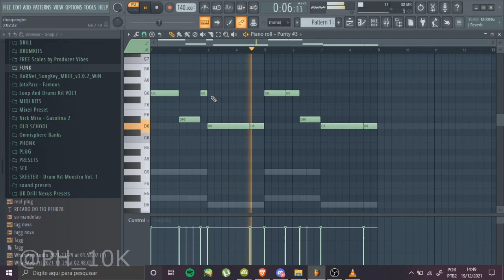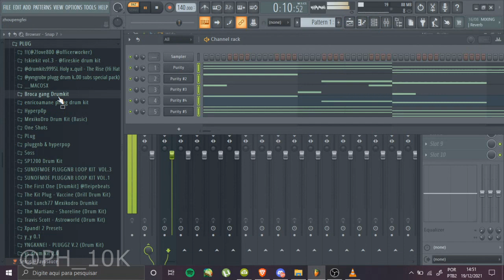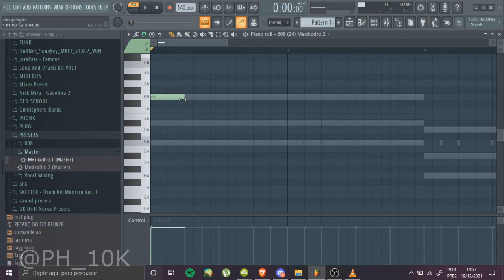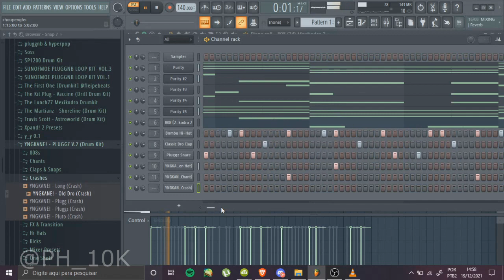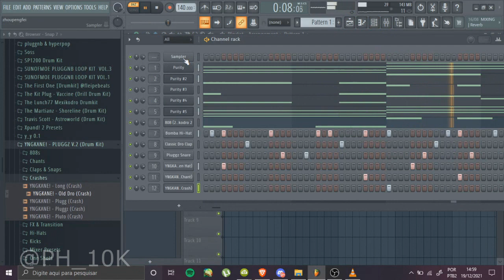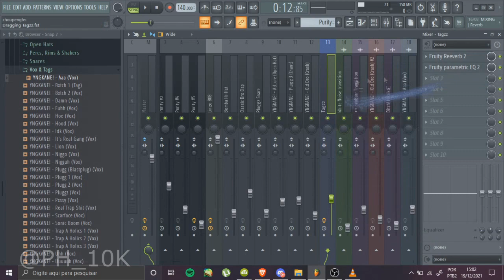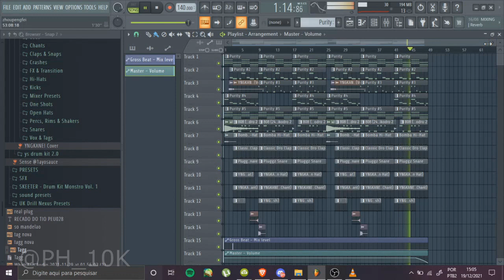HOW TO MAKE PLUG BEATS 🔌 como fazer beats plug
Tutorial simples, espero que gostem :)

qualquer duvida me chama no insta @PH_10K